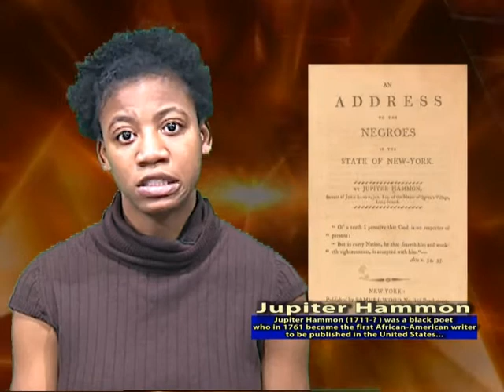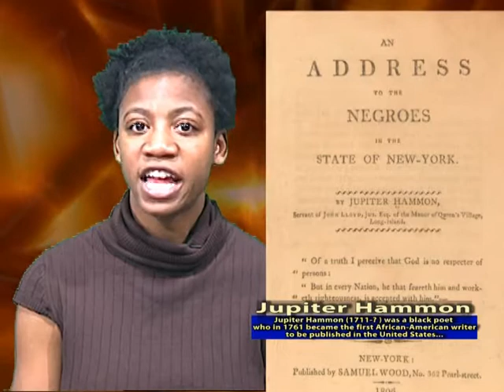Our Faded History: Jupiter Hammon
Our Faded History is a show produced with KJLU.  It's an examination of lesser-known African American historical figures; many of them are pioneers of the civil rights movement.  Jupiter Hammon was the first African-American writer to be pulished in the United States.